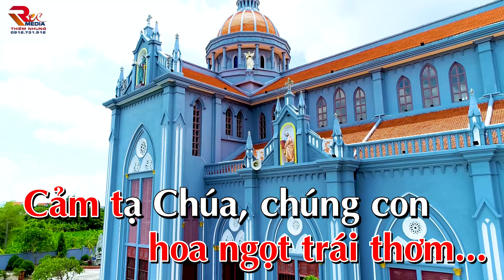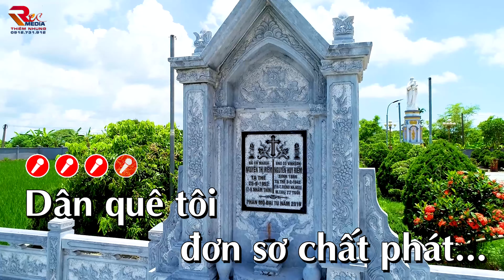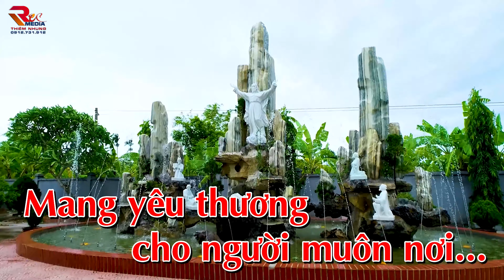Thiêm Karaoke Phương Đức Quê Tôi 4K